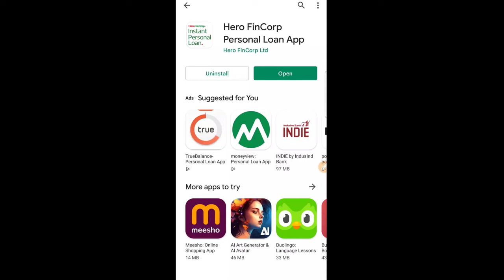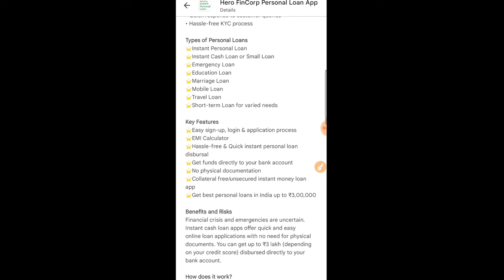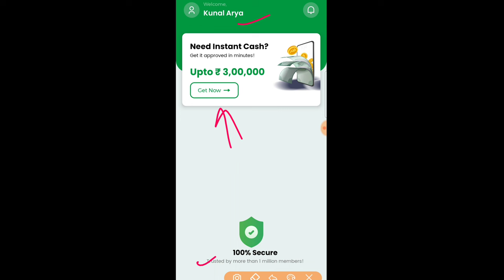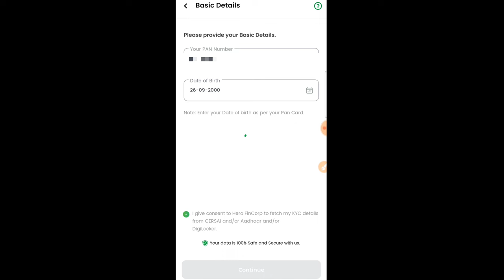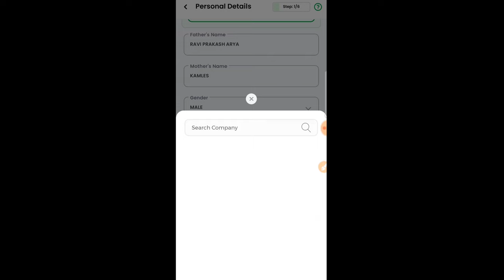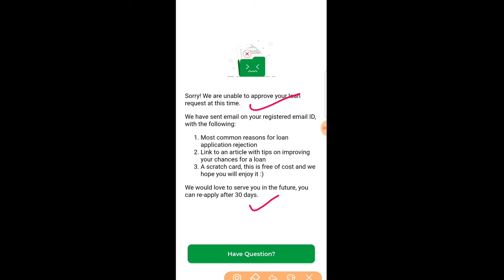Hero Fincorp Personal Loan Apply 2023 | Get upto Rs 3,00,000 | RBI Registered NBFC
Note: If you can repay , then only take loans , we are not responsible for any loss or calls.

Queries ✔️

loan, bank
personal loan without income proof instant personal loan without income proof
without income proof loan 2023
how to get loan without income proof
no income proof personal loan
instant personal loan online without income proof 2023
instant loan without income proof
new loan without income proof LOAN
without documents personal loan
Loan without income proof today 2023
Instant personal loan without salary slip
Without bank statement loan
bad CIBIL personal loan 2024

Discrimination :

Sumit Jaiswal - The Finance Guru Channel Never Promote and Support any Loan Application , And never force anybody to take loan from any app or company.

Thanks
Sumit Jaiswal